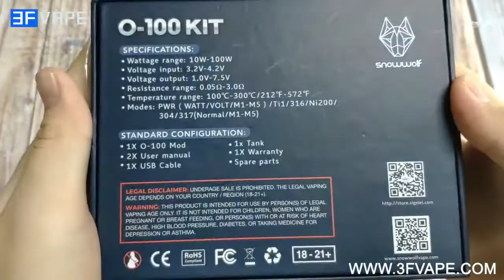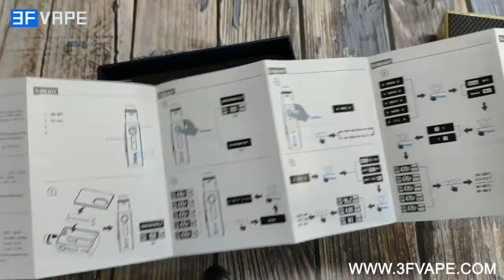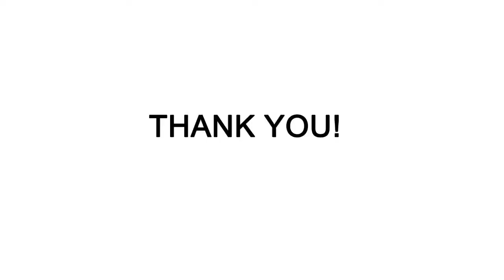SnowWolf O-100 100W Squonk Kit